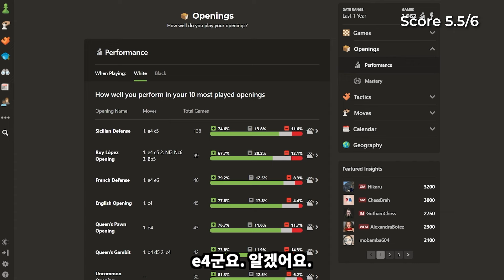히카루 나카무라는 칼슨을 얼마나 잘 알까?